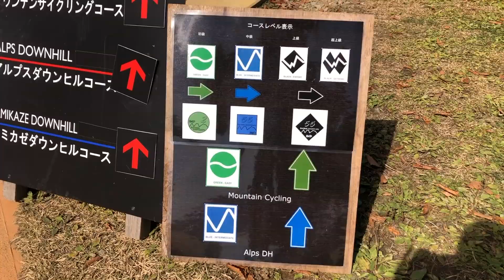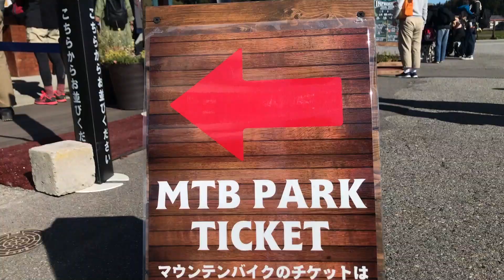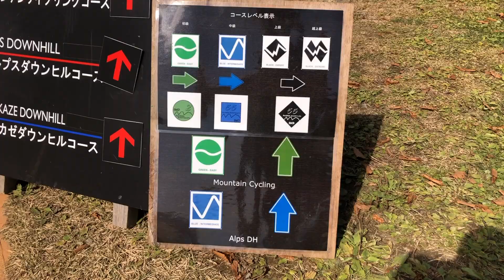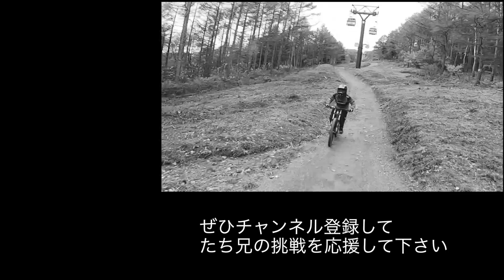初めて【白馬岩岳】新コースを走った。シングルクラウンDHバイクにしたインテンスM29で走ったよ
中々チャンスが無かった白馬岩岳ですが、富士見パノラマの翌週まで営業してくれていたので、思い切って遊びに行きました。
20年ぶりなので、ほぼ初めて。楽しかったなぁ。景色も凄いし、ジャンプセクションもチャレンジし甲斐があるし。早く来シーズンにならないかなぁ。
また、絶対走りに行きます。

【53歳MTBダウンヒルレーサー【たち兄】について】

60歳のときに年齢別の世界選手権で優勝し世界チャンピオンになるために、日々いろいろやってみている53歳のたち兄です。

自分の体でいろいろ試すのが楽しくて、しかもダウンヒルが速くなるのでワクワク日々を過ごしています。どんな60歳のたち兄になるのか、楽しみですね。

日本人で唯一のスピニングマスターインストラクターで、BodyArchitectトレーナーとしてプロアスリートのサポートも行っています。

【関連動画（たち兄）】

★【超高速しゃべくり】来週のCJ妙高杉之原レースの為に富士見パノラマで練習したよ

【カメラ】
★iPhone7Plus
★GoPro アクションカメラ HERO6 Black
360度カメラ MAX

【三脚】
★Gopro 自撮り棒 三脚/一脚延長ポール

★SLIK 三脚 GX 6400 4段

【マウント】ネックブレースチェストマウント
★REC-MOUNTS REC-B28(M6) GoPro (ゴープロ)用 ボルト用ベースマウント

【照明】
★Neewer 超薄型調光可能なLEDビデオライト　T100
53歳MTBダウンヒルレーサー【たち兄】について
【たちあに/世界最速の60歳になる/53歳】

・自転車乗り・MTBダウンヒルアスリート
・バフォーマンスアーキテクト